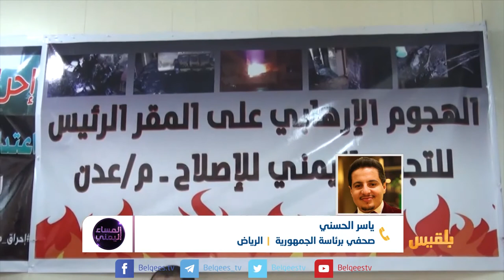ياسر الحسني: شلال شائع لا ينصاع للشرعية وهناك ترشيحات أمام الرئيس لتعيين مدير أمن جديد لـ